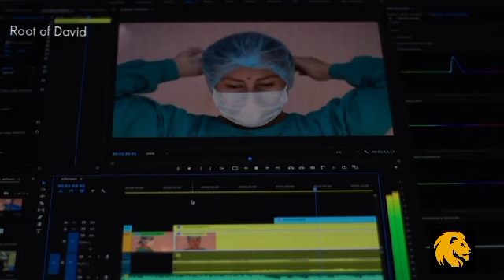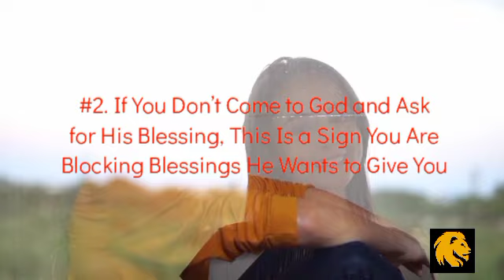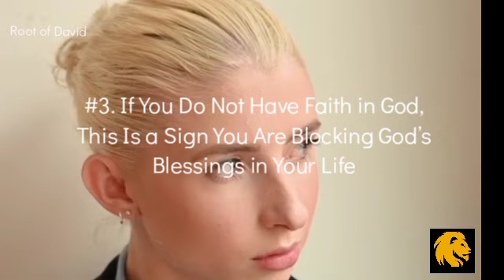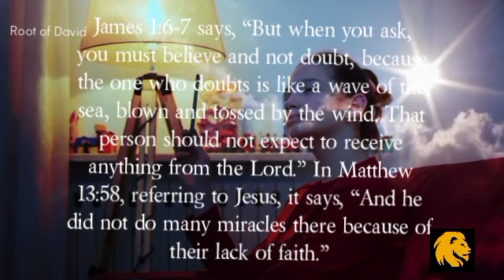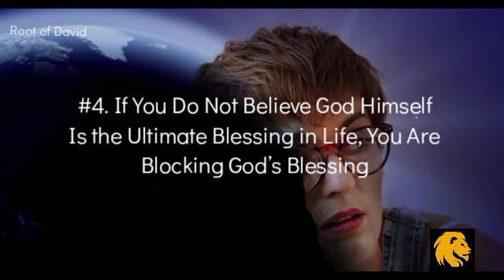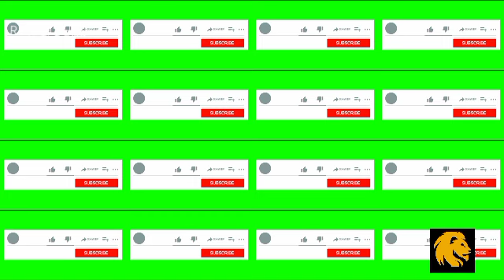Don't Do This Against Yourself | Biblical Warning | inspirational video.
Reasons why you are blocking God's Blessings For your life.

Related search

🔎 Inspirational Christians videos,
🔎 Christian videos,
🔎 Christians motivational video,
 🔎Christian lifestyle,
🔎 Inspirational videos,
🔎Inspiration videos ,
🔎inspirational videos about life,
🔎Worship music,
🔎Sermons,
🔎Testimonies,
🔎Bible studies,
🔎Inspirational message,
🔎Devotionals,
🔎Christian living,
🔎Apologetics,
🔎Prayer and fasting,
🔎Christian parenting,
🔎Bible prophecy,
🔎Christian vlogs,
🔎Youth ministry,
🔎Christian movies and documentaries,
🔎 Amazing Bible prophecy
🔎 Gifts of prophecy
🔎motivational videos,
🔎Encouragement video
🔎Encouragement,
🔎inspirational videos,